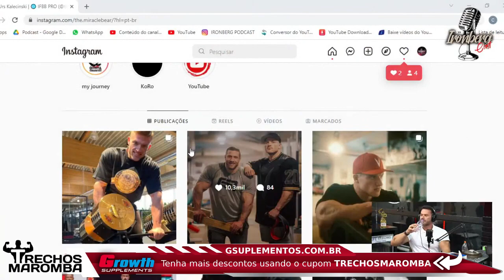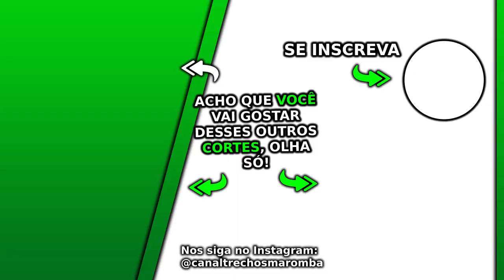ENTENDA COMO A PODEROSA BETA ALANINA AJUDA MUITO NOS SEUS RESULTADOS | Cariani Ironberg Podcast #113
Esse Ironberg Podcast Max Titanium do canal Renato Cariani e Cariani TV foi excelente, nesse Ironberg Podcast que pode gerar Notícias Maromba, Sangue Marombeiro e Maromba TV são falados vários assuntos com Cariani da Max Titanium, em sua live Cariani Responde. Nesse corte com Cariani entenda como a poderosa beta alanina ajuda muito nos seus resultados.